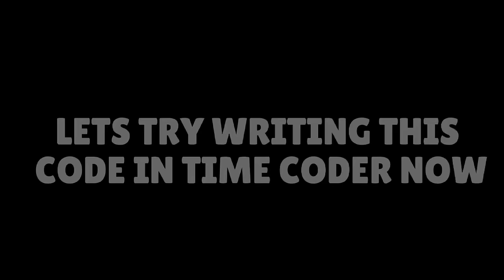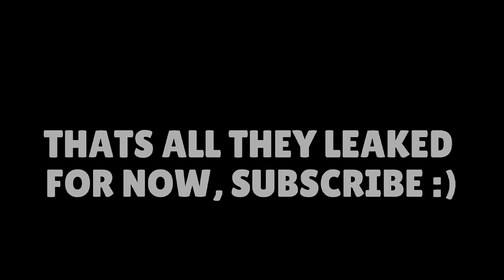New Secret Time Anomaly Code In Shop! | Leon & Nita Face Reveal! | Buster's New Skin!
brawl stars camera code
brawl stars secret camera,brawl stars secret code

➱This Clip Is Originally Recorded By Me And Edited By Me But I Don't Own The Game/App

Starr Park CCTV